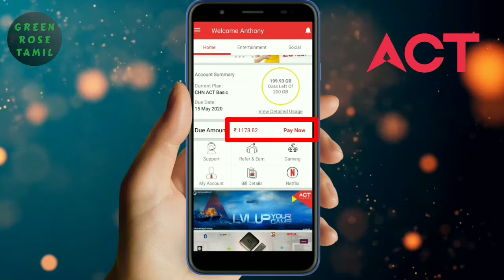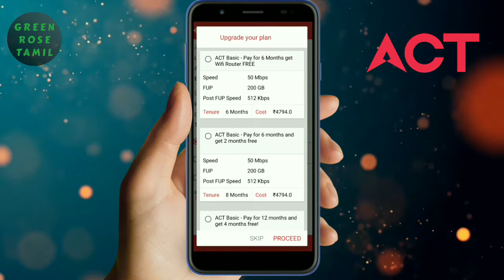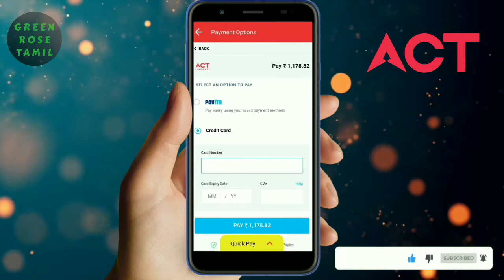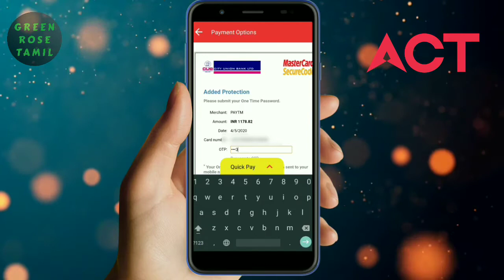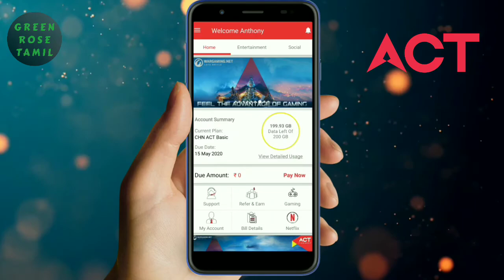ACT FIBERNET MOBILE APP மூலமாக BILL PAYMENT | How to Pay Act Broadband Bill Payment in Tamil